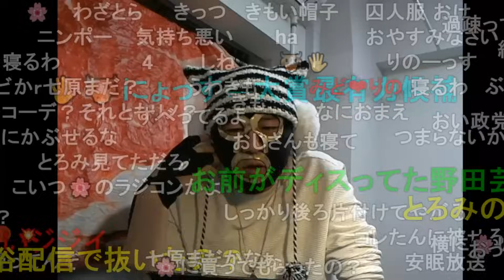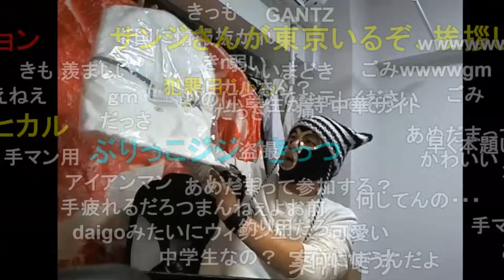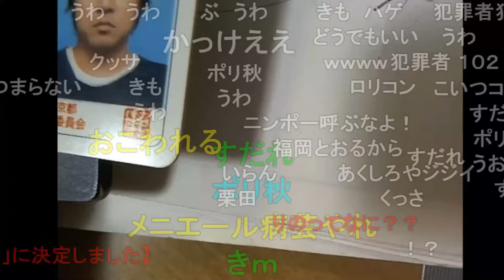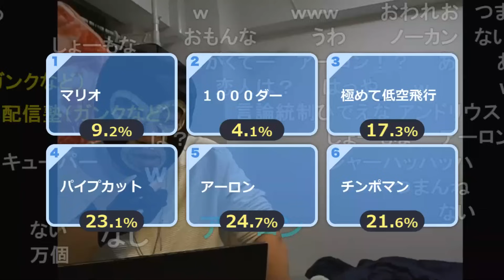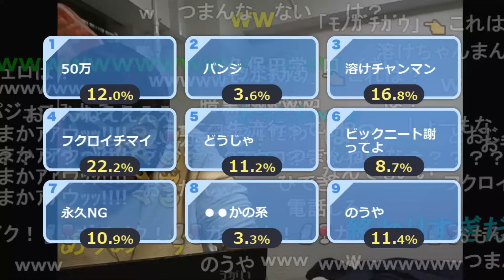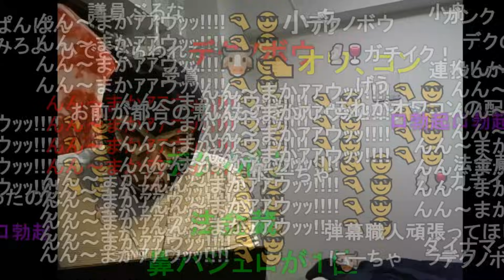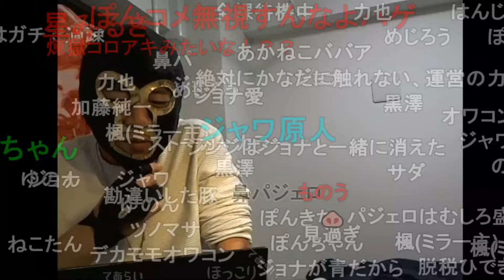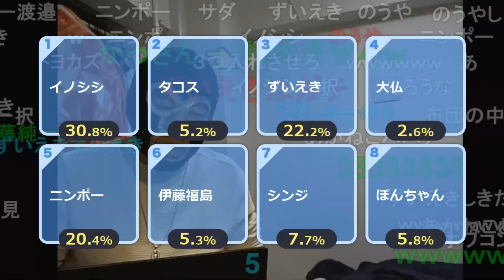暗黒放送 暗黒流行語大賞2023 放送 2023/12/29(金) 23:54